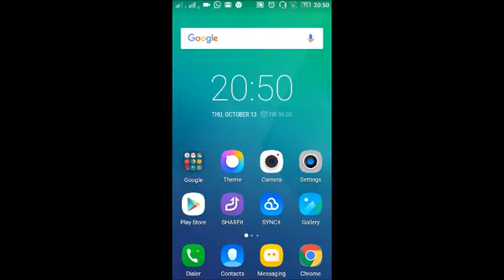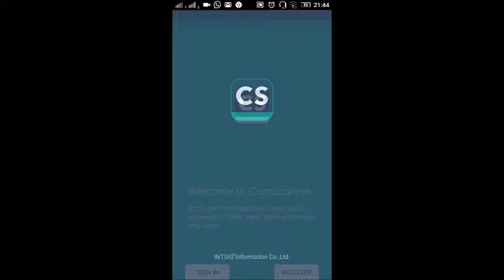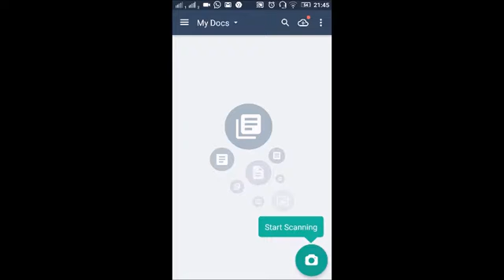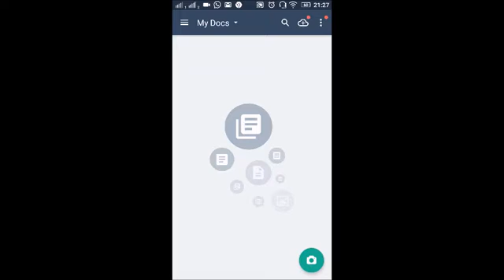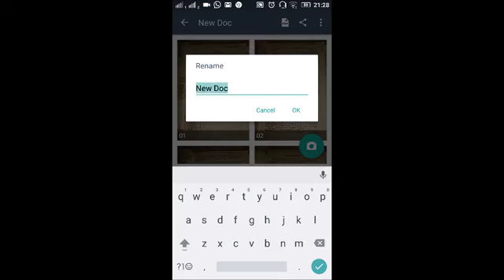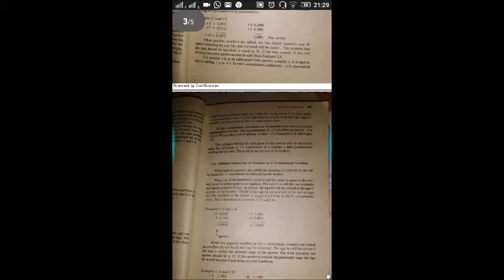Camscanner - Beginners Guide and Best Configuration - Easy Money Saving app for Students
Camscanner: I'm using the app for over 1 year and I found it very useful for me , that's why I am sharing this video to make it useful to you too...